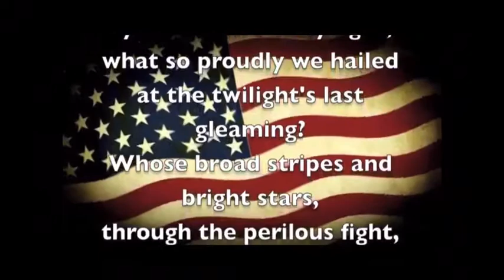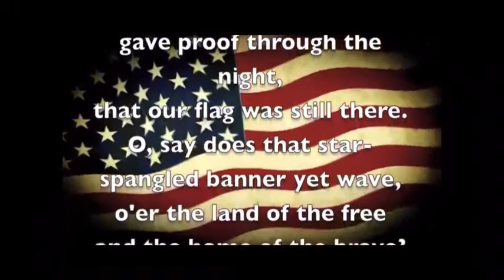SharkTV 05-08-2020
Starring Mrs. Donmoyer